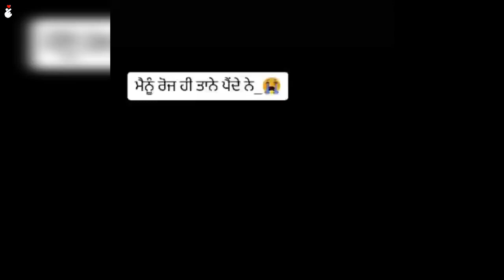Maade 😓 Punjabi sad 💔 song WhatsApp status - new punjabi song status - punjabi status